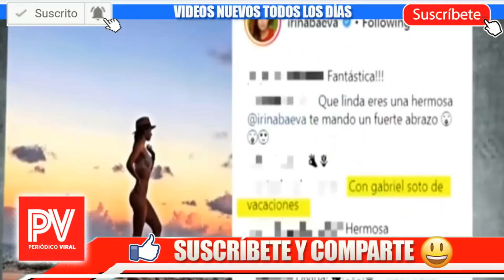Gabriel Soto, Sus hija e Irina Baeva en Acapulco Los Fans Reaccionan | Gabriel Soto Y Irina Baeva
Las redes sociales y mas que todo la red social instagram estallo contra gabrie lsoto y irina baeva cuando los 2 compartieron sus fotos en su cuenta de instagram en el que se encuentran en acapulco el mismo día, pero también no se sabe si están junto por planificación.

Ese día que subieron las imágenes en que la irina baeva publico en su cuenta de instagram estando en las playa de acapulco al mismo tiempo gabriel soto también publico imágenes en acapulco sera que lo habían planificado o fue solo coincidencia?

1:10 Gabriel Soto, Sus hija e Irina Baeva en Acapulco Los Fans Reaccionan

IRINA BAEVA
GERALDINE BAZAN
DIVORCIOS, MARJORIE DE SOUSA
JULIAN GIL, GABRIEL SOTO 2018
IRINA BAEVA 2018